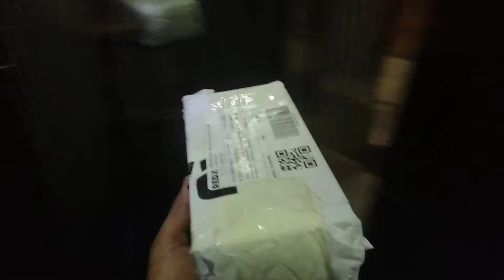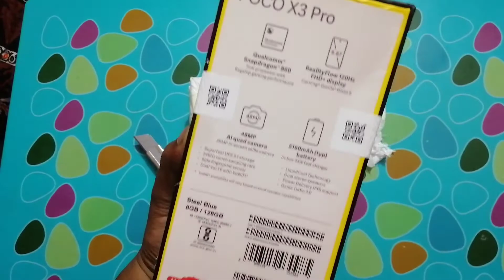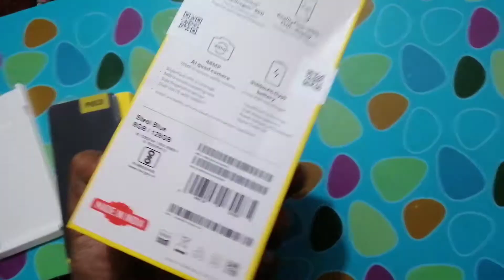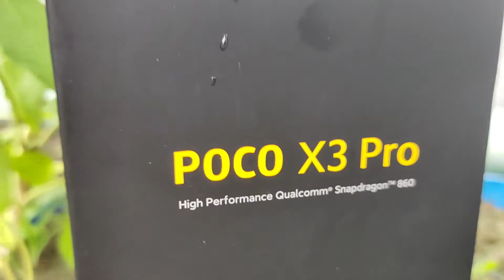POCO X3 Pro Unboxing| Best Budget Phone| Brought From evaly| E-commerce Delivery| Episode - 01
Assalamu oalaikum